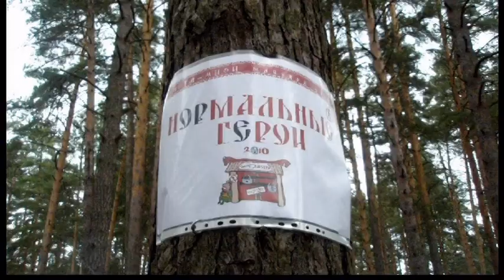1-4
Майский слёт 2010 Эста МИФИ "В гостях у жизни".